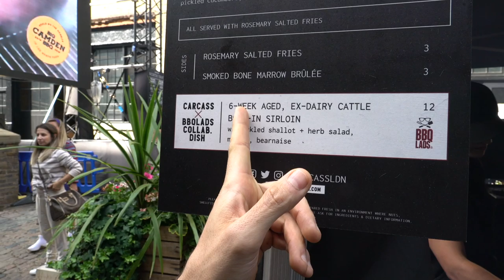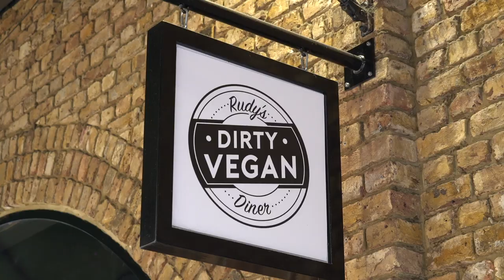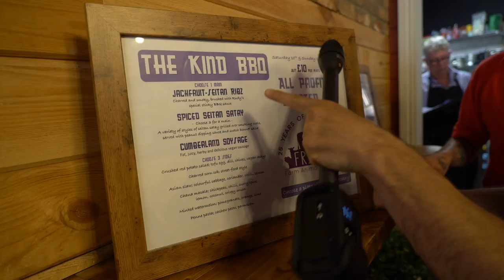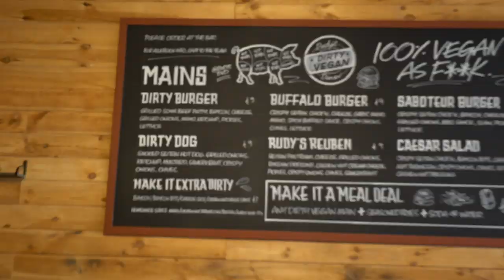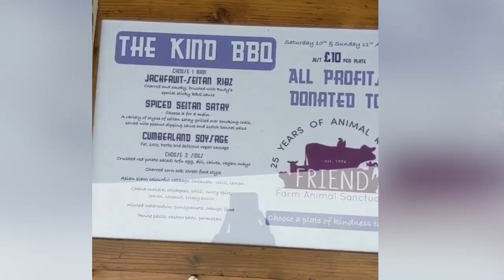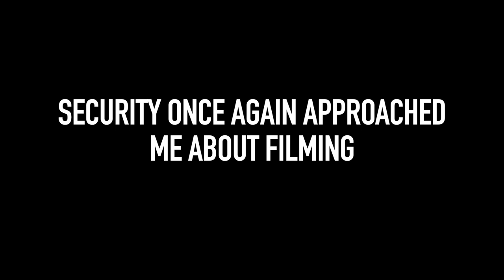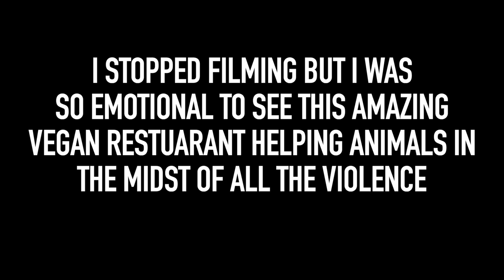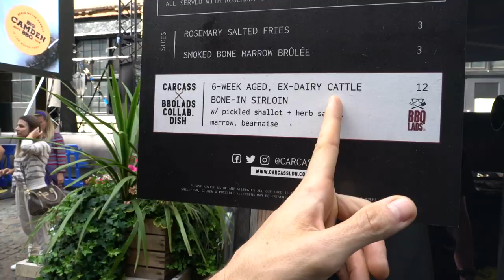KICKED OUT OF BBQ FESTIVAL!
Things went a little south. But, in the midst of all the drama and violence, something beautiful and compassionate was taking place.